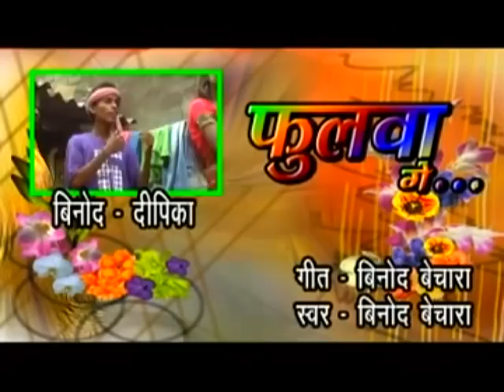Khortha Geet 2017 karo Ho Faisnma Ge Maiya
Tital:Fulba Ge
Singer:Raju Akela ,Neha
Label:Sangam Audio Video